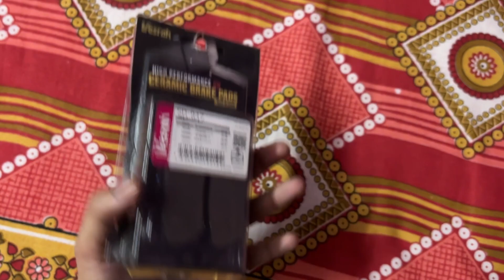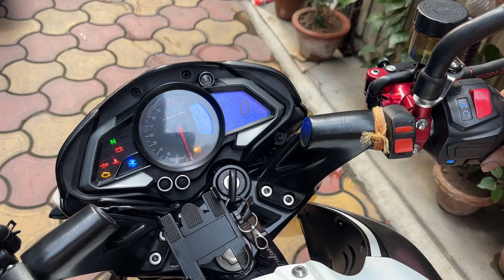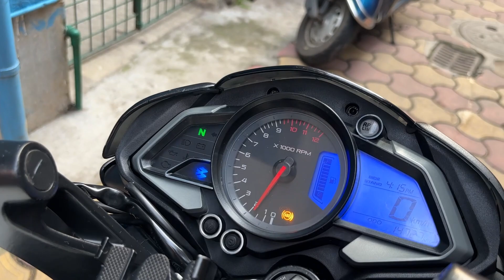Vesrah Ceramic Brake Pads with New Decals and Exhaust Pipe cleaning ✅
After a long time, I am back with another exciting episode of new upgrades for my bike where I just installed the new brake pads, did some decal works and lastly just cleaned the exhaust pipe as because rusting took place on it.

Hope you guys like the video. If you have any queries don't hesitate to reach me out through Instagram.